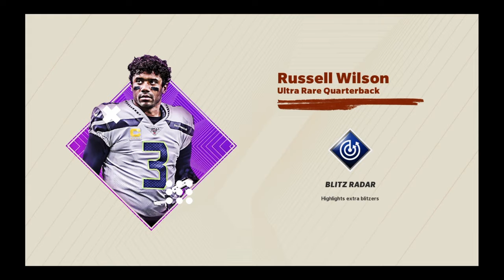Madden 21 super star ko